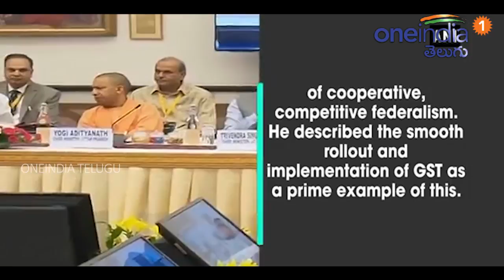నీతి ఆయోగ్ స‌మావేశంలో త‌మ న‌ట‌నా కౌశ‌లాన్ని ప్రదర్శించిన నేతలు | Oneindia Telugu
Niti Aayog meeting took place in delhi. Prime minister modi and central home minister rajnath singh participated. the entire meeting went like next general elections in several states. modi and his ministers tried to mould the meeting to get ready for the next elections.

సుధీర్ఘ కాలం త‌ర్వాత, చిత్ర‌మైన రాజ‌కీయ మ‌లుపుల త‌ర్వాత‌, నోట్ల ర‌ద్దు, జీయెస్టీ ప‌ధ‌కాల పై ప్ర‌జ‌ల స్ప‌ష్ట‌మైన‌ అవ‌గాహన త‌ర్వాత ఢిల్లిలో జ‌రిగిన నీతి ఆయోగ్ స‌మావేశంలో అంద‌రూ త‌మ న‌ట‌నా కౌశ‌లాన్ని ప్ర‌ద‌ర్శించారు. రాష్ట్రాల సర్వతోముఖాభివృద్ధికి తీసుకోవాల్సిన అభిప్రాయ‌ల‌ను ప‌క్క‌న పెట్టి సొంత ఎజెండాల కోసం పాకులాడారు. స‌మావేశంలో త‌ట‌స్థంగా వ్య‌వ‌హ‌రిస్తూ నిస్ప‌క్ష‌పాతంగా న‌డుచుకోవాల్సిన కేంద్ర హోం మంత్రి రాజ్ నాథ్ సింగ్, ప్ర‌ధాని మోదీ కూడా స‌మీప భ‌విష్య‌త్తులో రాబోవు ఎన్నిక‌ల‌కోసం ఏర్పాటు చేసిన స‌మావేశంలాగా నీతి ఆయోగ్ కార్య‌క్ర‌మాన్ని మ‌లిచి, త‌మ‌కు అనుకూలంగా మార్చుకునే ప్ర‌య‌త్నం చేసారు.
ఎవరికి వారు న‌ట విశ్వ‌రూపాన్ని చూపించి స‌న్నివేశాన్ని ర‌క్తి క‌ట్టించారు. ఎవరి అవసరాల మేరకు వారు ఆ వేదికను వాడేసుకున్నారు. ముఖ్యమంత్రులు రాష్ట్రాల వారిగా విడిపోయి, అవసరాల మేరకు ప్రసంగాలు చేశారు. మొత్తంగా చెప్పాలంటే ఢిల్లీలో జరిగిన నీతి అయోగ్ సమావేశం ఆసాంతం రాజకీయ ఎజెండాను ప్రదర్శించింది. ప్రధాన మంత్రి నరేంద్ర మోడీ మొదలు ఆయా రాష్ట్రాల ముఖ్యమంత్రులు పూర్తి స్థాయిలో రాజకీయ చతురత ప్రదర్శించారు. ఒక్క మాటలో చెప్పాలంటే వచ్చే ఎన్నికలే లక్ష్యంగా నీతి అయోగ్ సమావేశం కూడా జరిగినట్టు కనిపించింది.